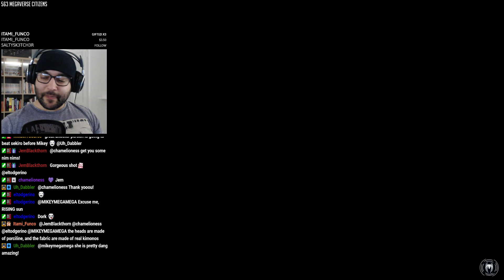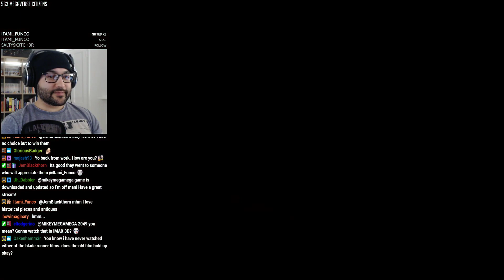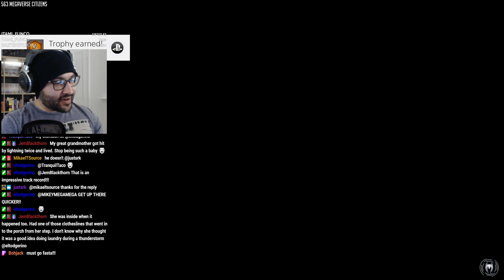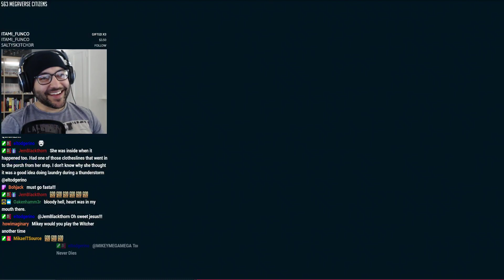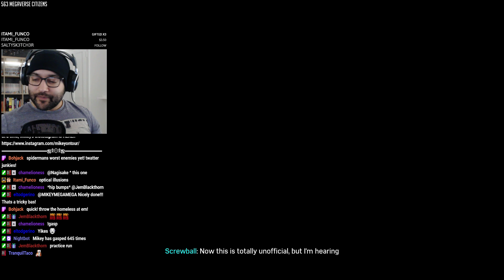Mikey Plays: Marvel's Spider-Man | Part 38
Let's Play Marvel's Spider-Man PS4 Part 38. Mikeymegamega plays as Peter Parker Spider-Man in the PS4 2018 combat action adventure webslinging videogame to fight the Sinister-Six, including some amazing characters like Aunt May, Dr. Otto Octavius, Dr Octopus, Fisk the Kingpin, Mister Negative, and the Oscorp crewe! Can Spider-Man Keep up with Mary Jane?

Mikey is the UK no.1 ranked Gamer/artist so keep an eye on The Megaverse Gaming Videogame Let's Play series and the full Gaming playthrough longplay style playlist! From the latest Action, Horror, Mystery, Puzzle and RPG videogames to some of the retro videogame classics! Come join the chill gaming and chatting vibe here at The Megaverse Gaming or Live on Twitch!